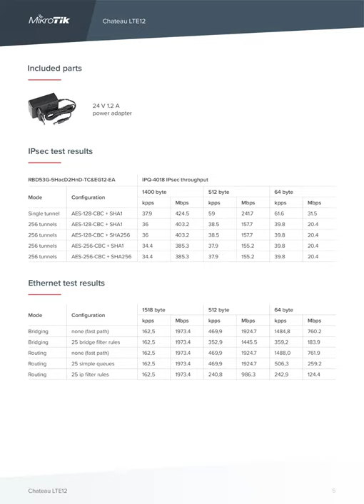Mikrotik Introduces Chateau LTE12 | Ultimate home AP with LTE support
Chateau LTE12
One router to delight  You – introducing the ultimate home AP with LTE support.

This "Chateau" series Quick Guide covers models: RBD53G-5HacD2HnD-TC&EG12-EA (Chateau LTE12)

This is Wireless Network Device. You can find the product model name on the case label (ID).

for the full up to date user manual. Or scan the QR code with your mobile phone.

Configuration manual for software in your language with additional information can be found

MikroTik devices are for professional use. If you do not have qualifications please seek a consultant

powering:

This Device accepts input of a 24V DC power adapter, which is provided in the original packaging of this device.

First steps:

Connect your computer to one of the Ethernet ports.
Insert micro SIM card into the slot located under the device.
Connect the power adapter to the DC jack.
Open in your web browser to start the configuration.
User name: admin and there is no password.
Update the device by clicking the (Check_for_updates) on the right side and updating your RouterOS software to the latest version. Must have a valid SIM card inserted.
Choose v7 (ARM) packages for this device and download them to your PC.
Upload downloaded packages to the (WebFig) (Files) menu and reboot the device.
Updating your RouterOS software to the latest version will ensure the best performance, stability, and security updates.
In the (QuickSet) menu set up the following: Choose your country, to apply country regulation settings.
Set up your wireless network password in the left field.
Set up your router password in the bottom field.
Safety Information:

Before you work on any MikroTik equipment, be aware of the hazards involved with electrical circuitry, and be familiar with standard practices for preventing accidents. The installer should be familiar with network structures, terms, and concepts.
Use only the power supply and accessories approved by the manufacturer, and which can be found in the original packaging of this product.
This equipment is to be installed by trained and qualified personnel, as per these installation instructions. The installer is responsible for making sure, that the Installation of the equipment is compliant with local and national electrical codes. Do not attempt to disassemble, repair, or modify the device.
This product is intended to be installed indoors. Keep this product away from water, fire, humidity, or hot environments.
We cannot guarantee that there will be no accidents or damage if the device is used inappropriately. Please use this product with care and operate at your own risk!
In the case of device failure, please disconnect it from power. The fastest way to do so is by unplugging the power adapter from the power outlet.
Exposure to Radio Frequency Radiation: This MikroTik equipment complies with the European Union radiation exposure limits set forth for an uncontrolled environment. This MikroTik device should be installed and operated no closer than 20 centimeters from your body, occupational user, or the general public.

Manufacturer: Mikrotikls SIA, Brivibas gatve 214i Riga, Latvia, LV1039.